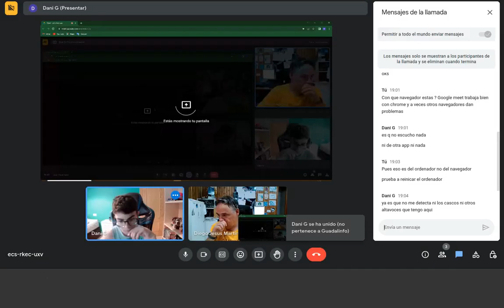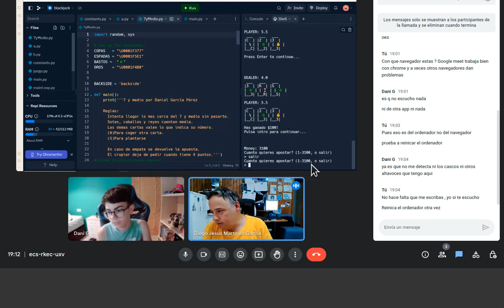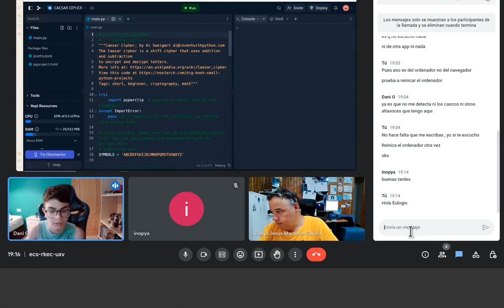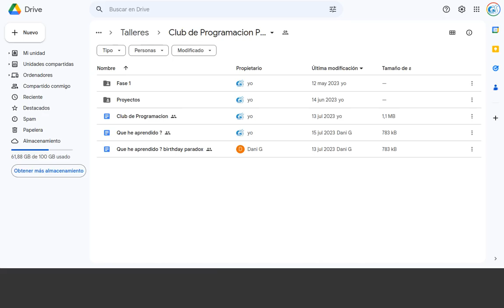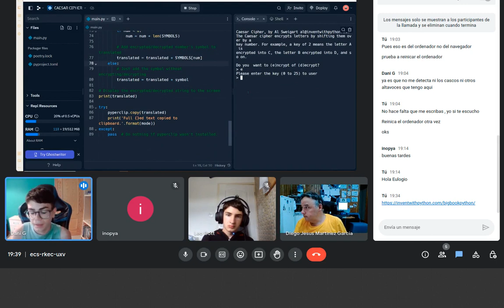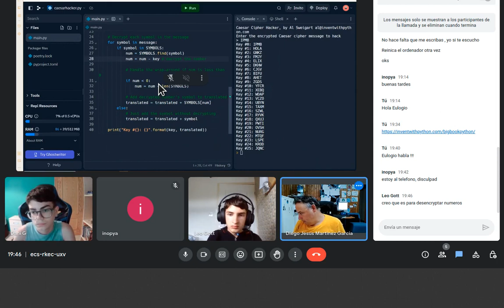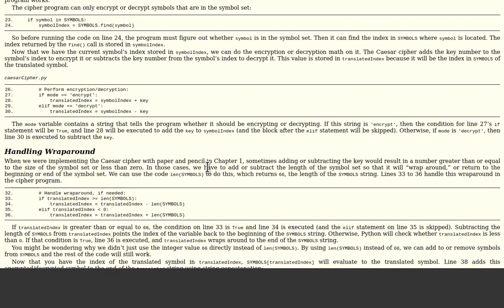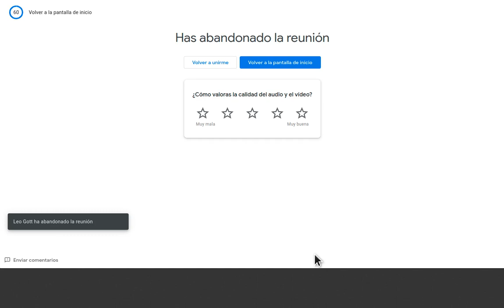Club de Programación Pirata 2023 07 27